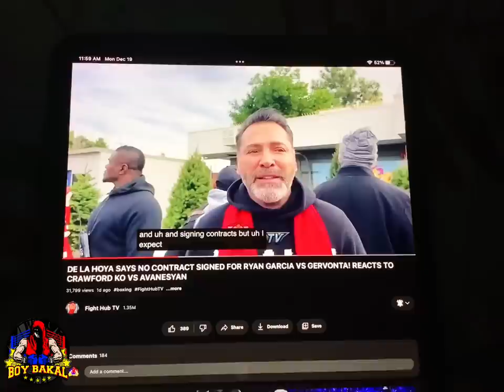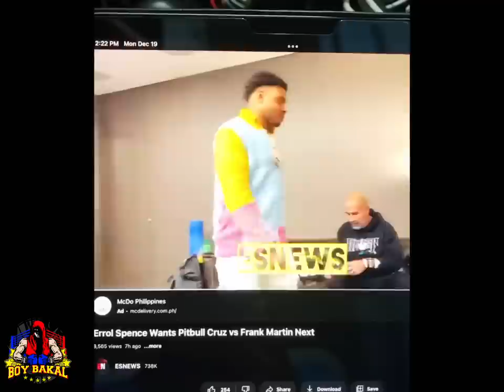Naku! Tangkang Suhol Tungkol Kay Casimero Hindi UMUBRA / Dela Hoya No Contract Signed Ryan Vs Davis